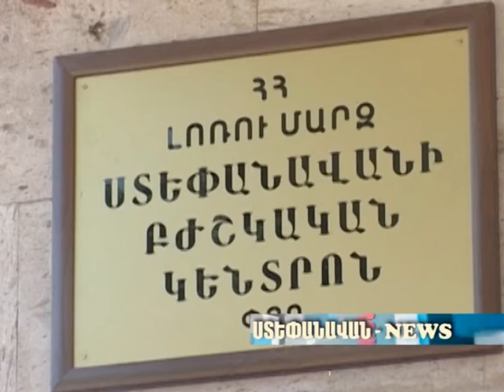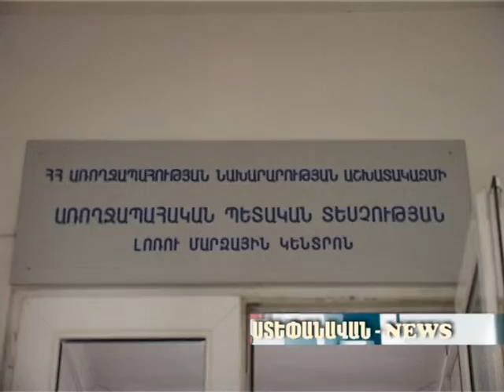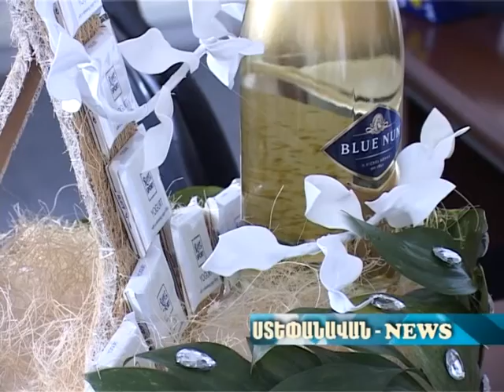Բուժաշխատողի օրը Ստեփանավանում...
Անակնկալ Ստեփանավանի քաղաքապետի կողմից.